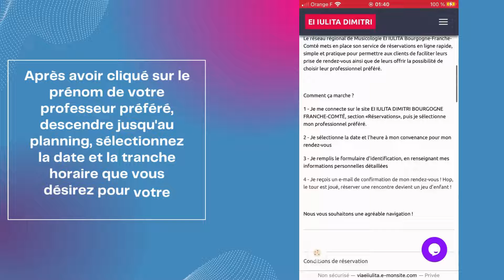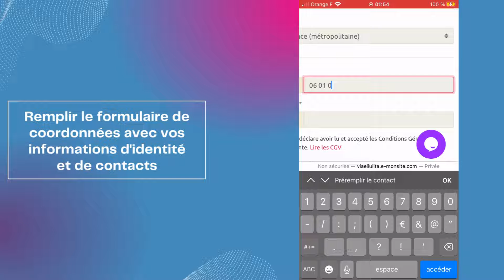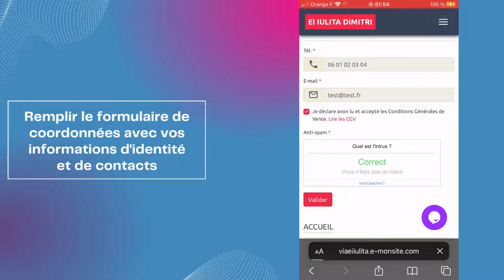E-I Eid Bfc Dir. IULITA - Tuto "Comment prendre rdv en ligne sur le site EI IULITA DIMITRI ?"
Pour prendre un rendez-vous avec votre professeur préféré en temps réel, connectez-vous sur le site EI IULITA DIMITRI à l'adresse suivante disponible pour Ordinateur et Mobile 💻📲 depuis le monde entier !
Vous avez besoin d'aide supplémentaire ? Suivez le centre d'aide sur le site EI IULITA DIMITRI